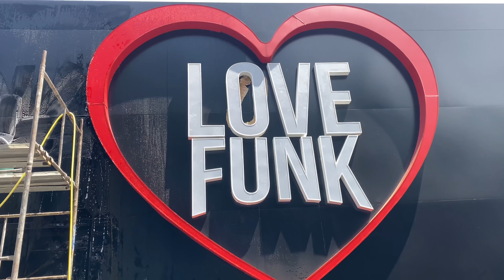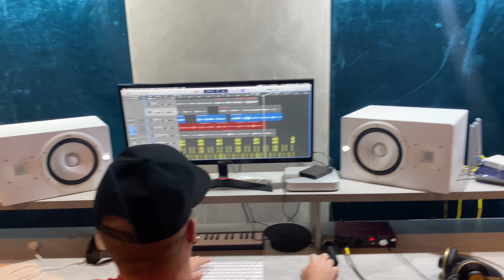ALVIN BHS E BEZERRA NÃO PRECISAM MAIS DE MIM/ ME DECLAREI PRA MINHA EX 🥰